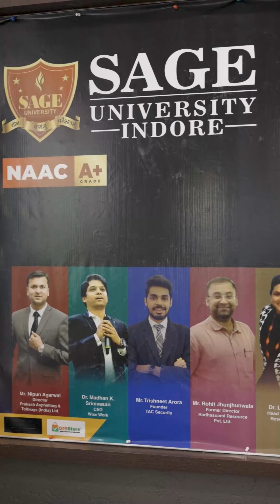Day 2 of the SAGE Startup Spark Idea Expo 2024 at SAGE University Indore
Day 2 of the SAGE Startup Spark Idea Expo 2024 at SAGE University Indore was a true showcase of innovation and inspiration! 🚀✨

Highlights of the day included:
🌟 Engaging keynote speeches that captivated and motivated.
🌟 Dynamic startup and idea pitch sessions filled with creativity and passion.
🌟 Vibrant networking opportunities connecting brilliant minds.
🌟 A grand Valedictory & Awards Ceremony to wrap up the day.

Feeling inspired and ready to conquer new heights! 🌟💡